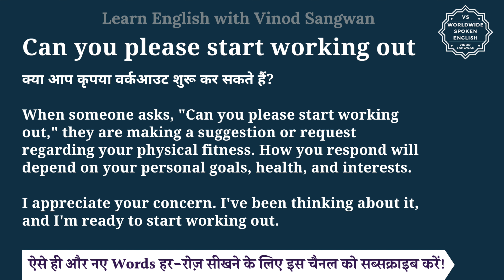Can you please start working out meaning in Hindi | Can you please start working out ka matlab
तो बस एक मिनट में सीखिए Can you please start working out को|
Let’s learn Hindi Meaning of Can you please start working out in detail.

Can you please start working out का हिंदी में अर्थ होता है
क्या आप कृपया वर्कआउट शुरू कर सकते हैं?

When someone asks, ""Can you please start working out,"" they are making a suggestion or request regarding your physical fitness. How you respond will depend on your personal goals, health, and interests.

I appreciate your concern. I've been thinking about it, and I'm ready to start working out.

Can you please start working out को इन उदाहरणों से और अच्छे से समझ सकते हैं